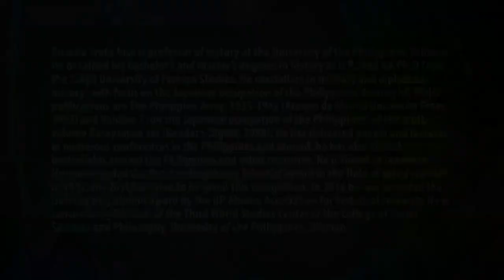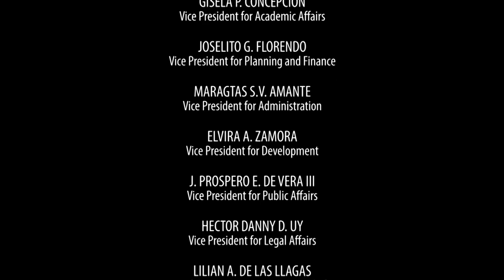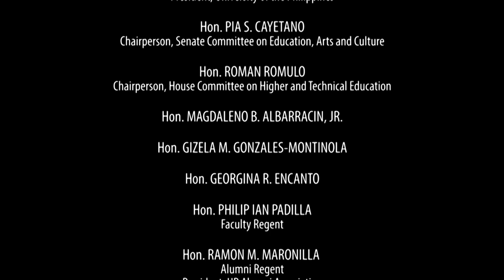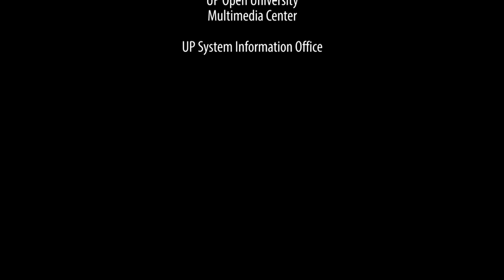Cultural Policy during the Japanese Occupation | Dr. Ricardo T. Jose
CULTURAL POLICY DURING THE JAPANESE OCCUPATION
Dr. Ricardo T. Jose

DR. RICARDO TROTA JOSE is Professor of History at the University of the Philippines Diliman. He obtained his Bachelor's and Master's Degrees in History at UP, and his Ph.D. from the Tokyo University of Foreign Studies. He specializes in military and diplomatic history, with focus on the Japanese occupation of the Philippines.

Among his major publications are The Philippine Army, 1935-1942 (Ateneo de Manila University Press, 1992) and Volume 7 (on the Japanese occupation of the Philippines) of the multi-volume Kasaysayan set (Reader's Digest, 1998). He has delivered papers and lectures in numerous conferences in the Philippines and abroad; he has also visited battlefields around the Philippines and other countries. He is fluent in Japanese. He was awarded the Outstanding Young Scientist award in the field of social sciences in 1997, the first historian to be given this recognition. In 2016 he was awarded the Outstanding Alumni award by the UP Alumni Association for historical research.

He is concurrently Director of the Third World Studies Center of the College of Social Sciences and Philosophy, University of the Philippines, Diliman.